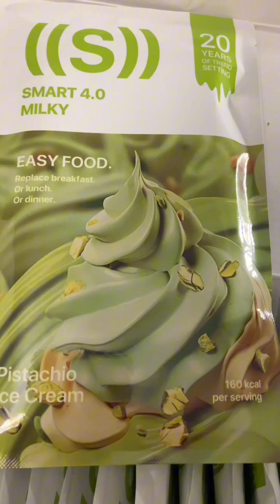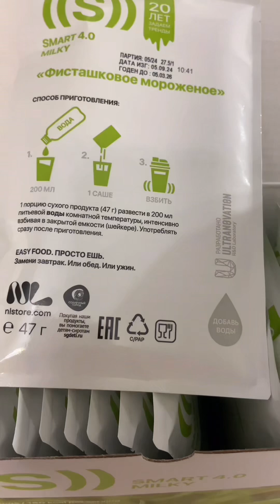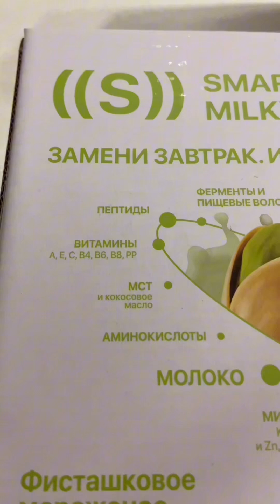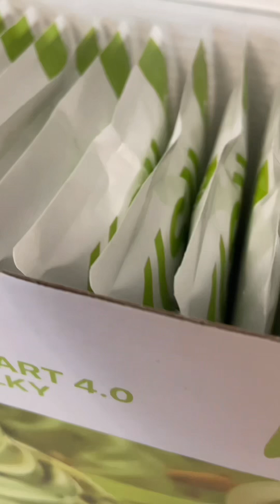Хочу «Фисташковое мороженое»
Откройте свой бизнес без вложений в компании NL по моей ссылке